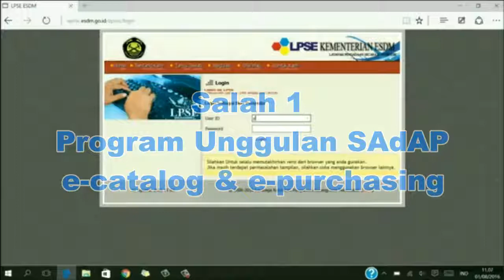Program Unggulan "SAdAP" SISTEM ONLINE GOVERNMENT & e Catalog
Syarifuddin Daeng Punna "SAdAP"
Balon Walikota Makassar 2020